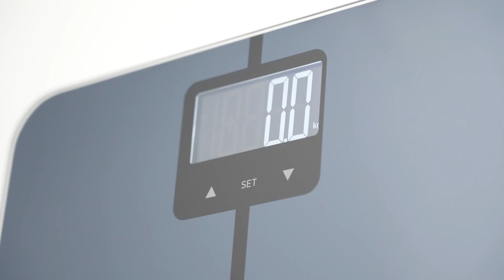Master Coach Ultra, connected scale by Terraillon